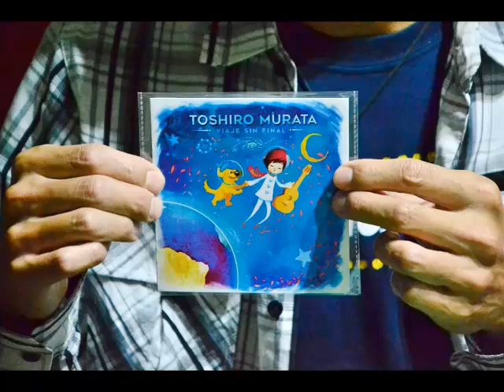[PODCAST] Japonistas Radio, episodio 16: música japonesa en Chile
INVITADOS: Nattalia Sarria y Toshiro Murata

Nattalia y Toshiro nos explicaron y comentaron el porqué la música japonesa en Chile ha tenido tan buena acogida por más de 20 años en Chile.

Todos los viernes, 17:00~18:30

AUSPICIA: Toyota